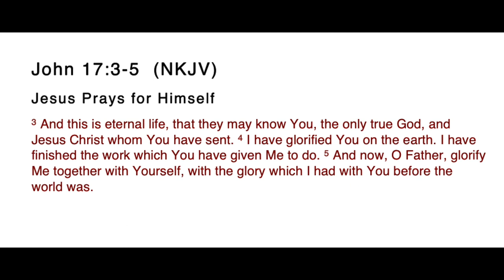John 17:3-5 (High Priestly Prayer)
Christ's prayer offers us a GREAT encouragement!